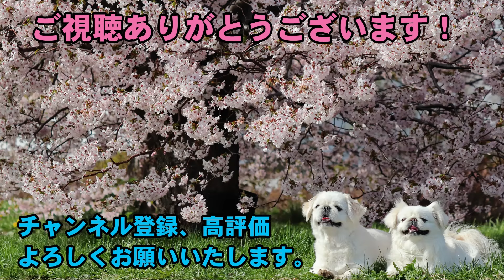ペキニーズ（犬）ペコ 7歳・ポコ 6歳★北海道 道の駅真狩フラワーセンタードッグラン 2024春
ペキニーズ（犬）のペコとポコの日常動画です。

ゴールデンウィーク後半の休日を利用して道の駅真狩フラワーセンターのドッグランへ行ってきました。
動画で紹介しているドッグランのある道の駅は下記の通りです。

①真狩フラワーセンター
　虻田郡真狩村字光8番地3（道道岩内洞爺線沿い）

2024年05月04～05日撮影。

00:00 オープニング
00:28 1日目の朝
05:09 2日目の朝
08:43 終了画面